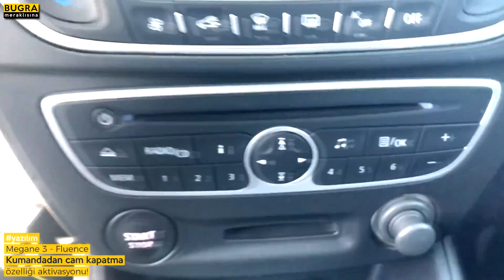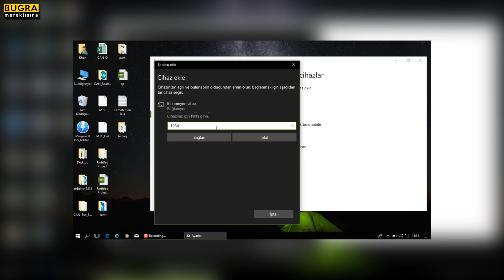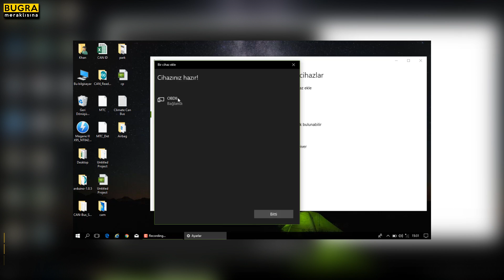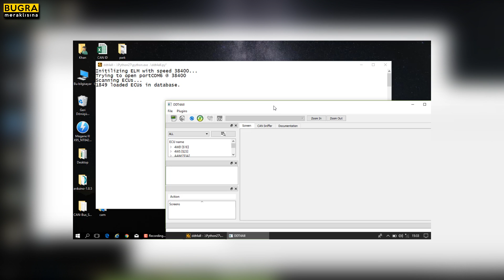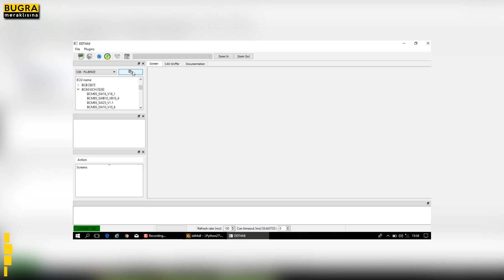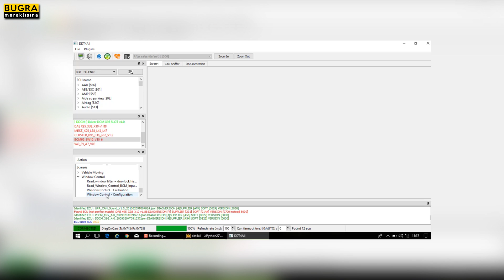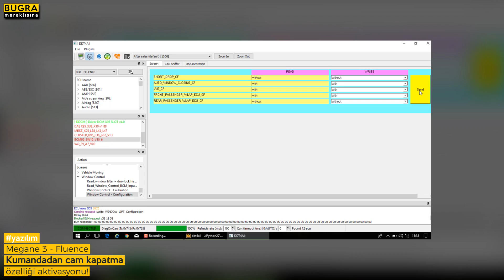Megane 3 - Fluence Kumandadan Cam Kapatma Aktivasyonu - DDT4ALL - Gizli Özellik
Merhaba arkadaşlar,
Bu videoda DDT4ALL yazılımı ve uygun OBD2 aparatı yardımıyla 2011 Megane 3 Dynamique aracımın kumandadan cam kapatma özelliğini aktif hale getiriyorum.
iyi seyirler.